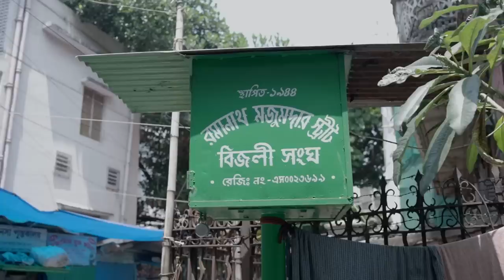Foodka নববর্ষ Special Part- 1 || Mir Afsar Ali || Indrajit Lahiri || Aaheli || Mahal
A very special episode on Bengali New Year a.k.a Poila Boisakh from Team Foodka.
Relish and enjoy the episode featuring Aaheli & Mahal